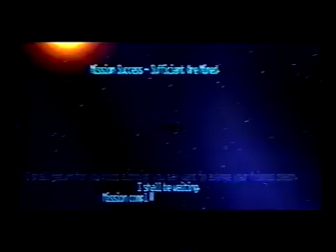Colony Wars - Episode 22